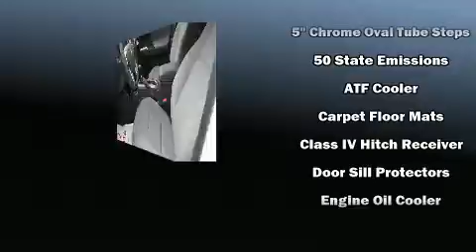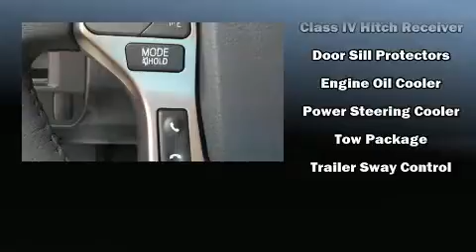2017 Toyota Tacoma SR5 V6 in Waco, TX 76712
Jeff Hunter Toyota

You can expect a lot from the 2017 Toyota Tacoma. This 4 door, 5 passenger truck will allow you to take command of the road with confidence! A 3.5 liter V-6 engine pairs with a sophisticated 6 speed automatic transmission, providing a spirited, yet composed ride and drive. Top features include a split folding rear seat, a rear step bumper, front fog lights, tilt and telescoping steering wheel, power door mirrors, remote keyless entry, an overhead console, and more. Premium sound drives 6 speakers, providing you and your passengers a sensational audio experience. Passengers are protected by various safety and security features, including: dual front impact airbags, head curtain airbags, traction control, brake assist, anti-whiplash front head restraints, a panic alarm, and ABS brakes. Electronic stability control ensures solid grip atop the road surface, no matter how challenging the driving conditions. We pride ourselves in consistently exceeding our customer's expectations. Please don't hesitate to give us a call.